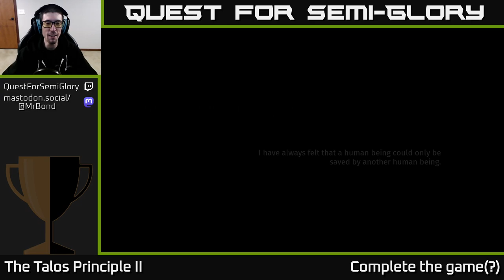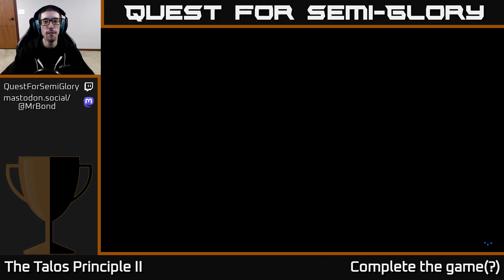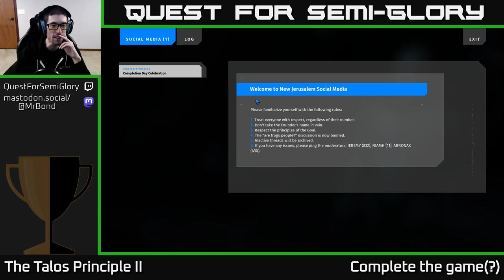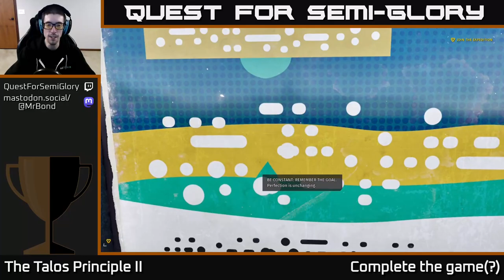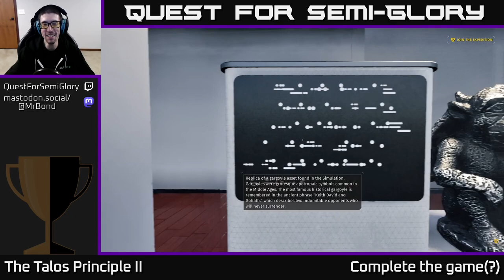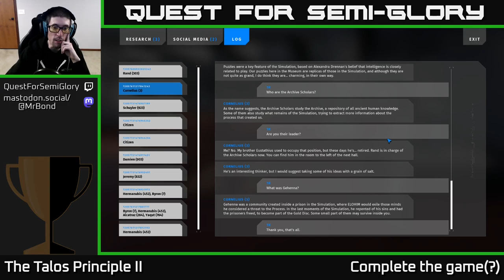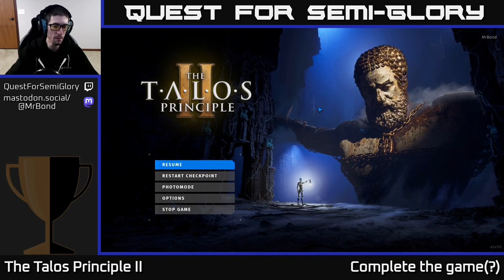Quest for Semi-Glory - The Talos Principle II - Session 1